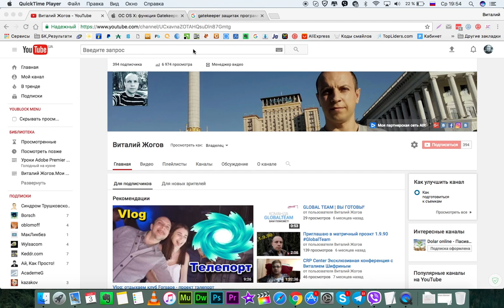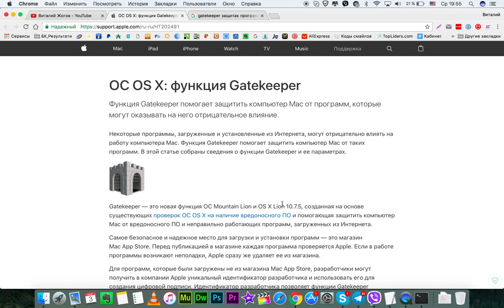Установка приложений на Mac Os X бесплатно. Отключение защиты на mac os функции Gatekeeper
команда для ввода: sudo spctl --master-disable